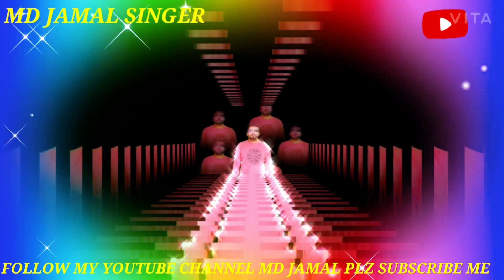(TUKUR TUKUR DEKHTE HO KYA)(Massom MOVIE )(COVER SONG BY)(MD JAMAL SINGER NANDED )(♥️♥️♥️♥️♥️♥️♥️)